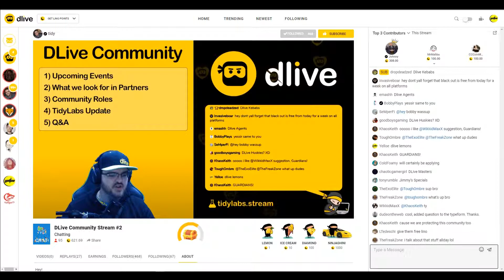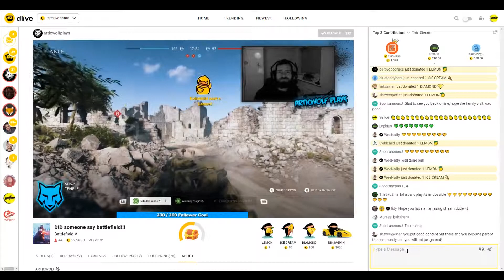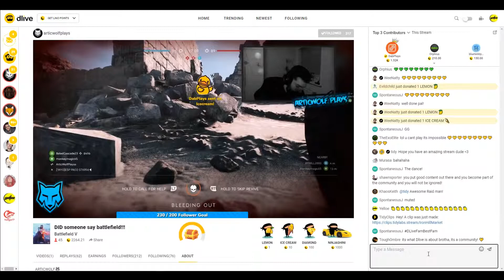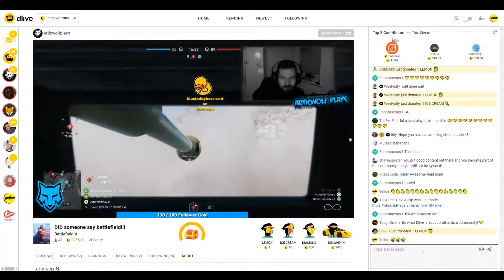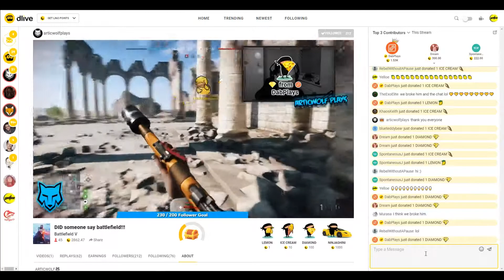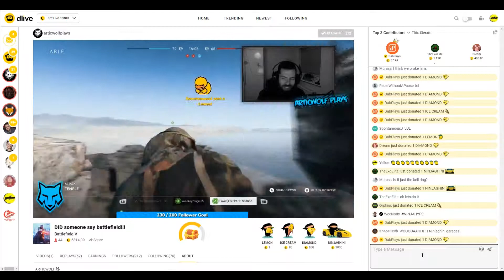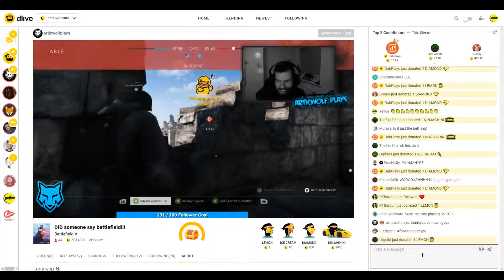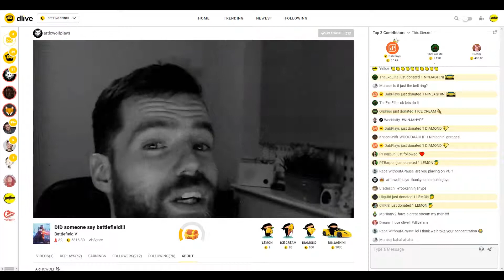Dlive Staff Tidy Rades Streamers On Dlive Epic Reaction